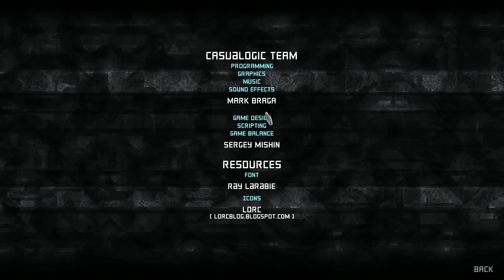phann plays StarFence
Click on things and stuff!